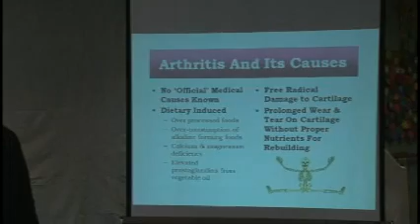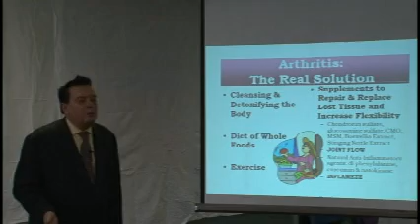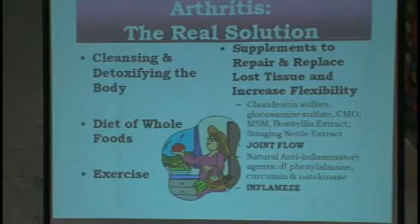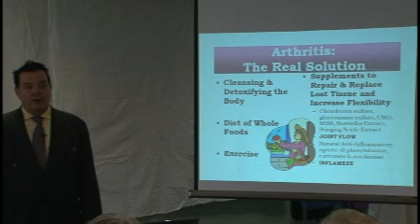Natural Support Arthritis Help